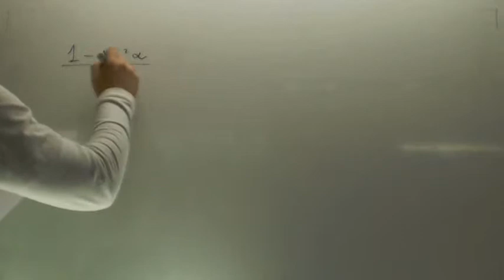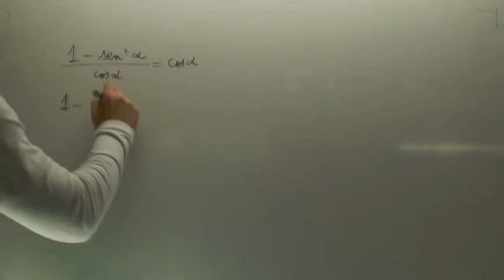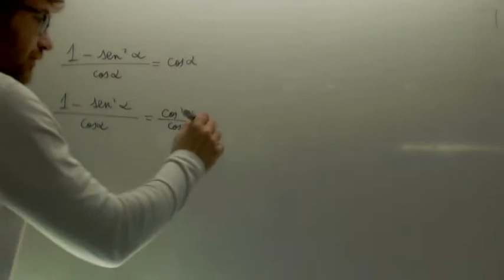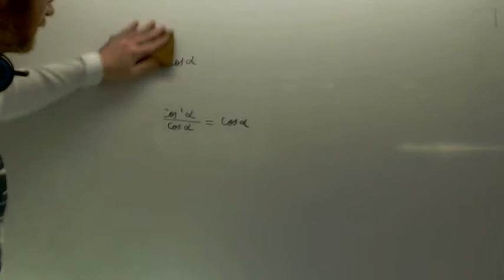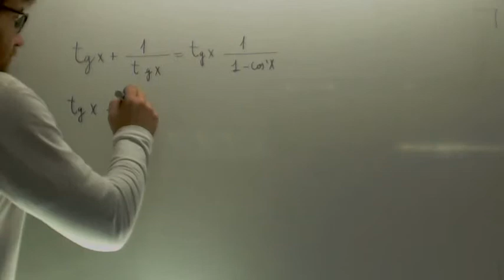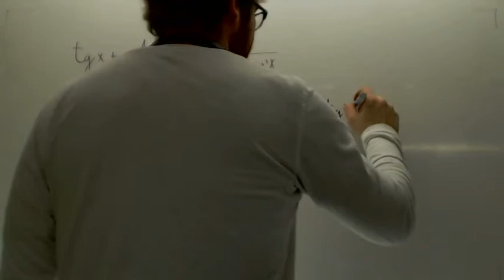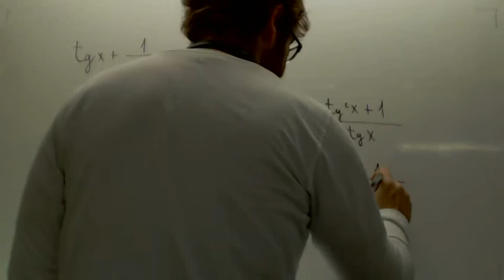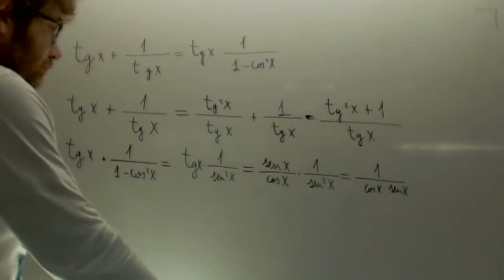Identidades trigonometricas 01 Matematicas 1º Bachillerato Academia Usero Estepona